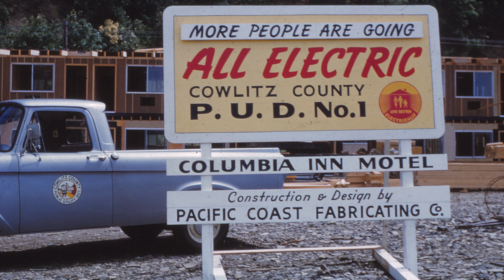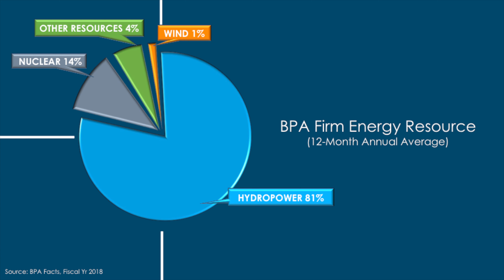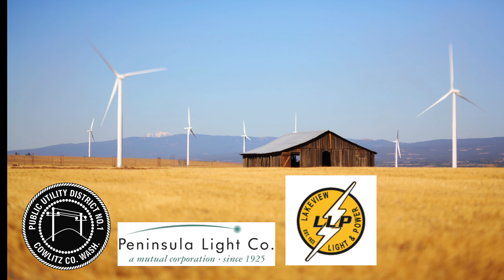PUD - 4K Power Resource v3